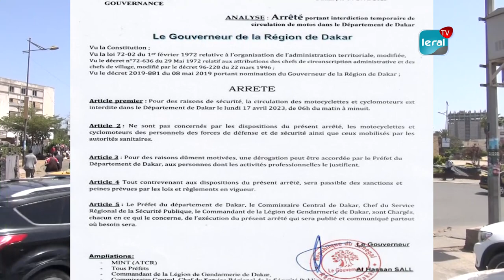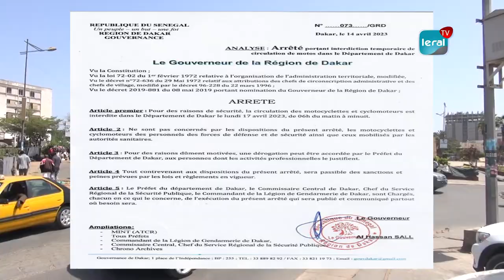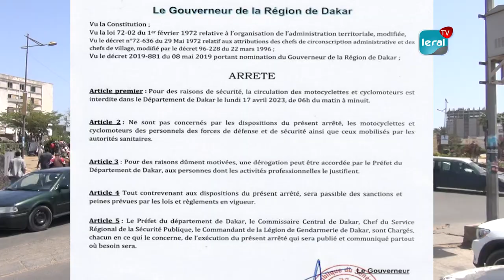Interdits de circuler : Les livreurs TIAK TIAK regrettent un énorme manque à gagner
Les interdictions de circuler des motocyclistes et cyclomoteurs lors des procès de Ousman Sonko et Mame Mbaye Niang par le gouverneur de Dakar constituent un manque a gagner pour les livreurs, communément appelé TIAK TIAK et leurs clients. Ces derniers enregistrent d’énormes pertes à chaque fois que ce procès est programmé. Et en cette periode de fête, ils accusent beaucoup de retards dans les livraisons. Inquiets, ils en appellent les autorités compétentes à évacuer au plus vite ce dossier.